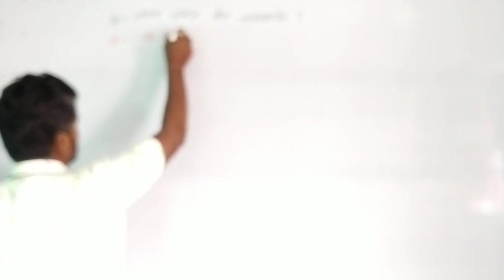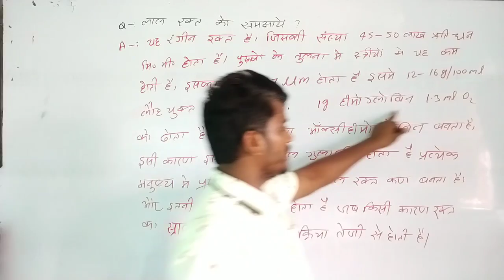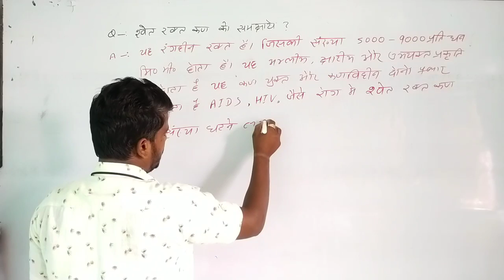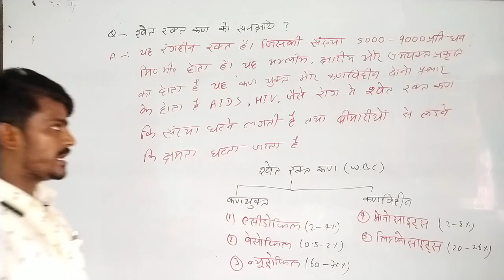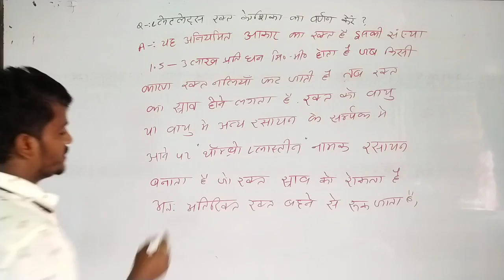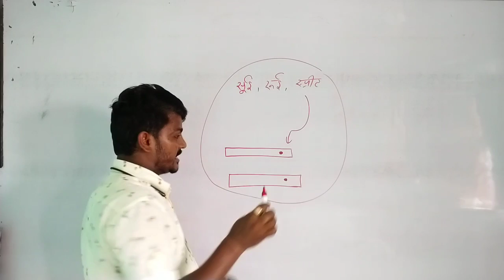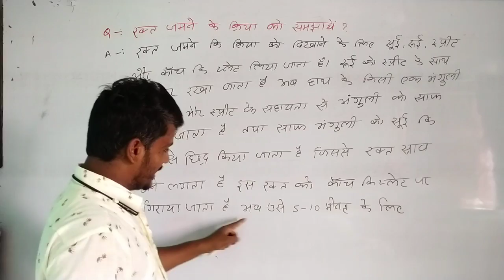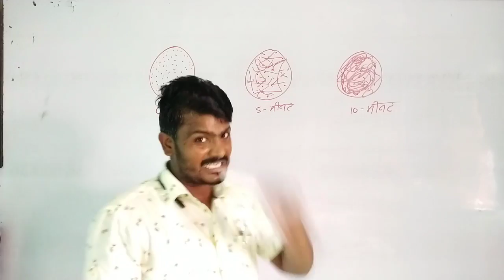//Transport in Plants and Animals//पौधों और प्राणियों में परिवहनClass:-10Lec:-6In Hindi By Suman Sir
//Transport in Plants and Animals//पौधों और प्राणियों में परिवहन।Class:-10.Lec:-6.In Hindi .By Suman Sir.

Link:--

(1):--

(2):--

(3):--

      In this Video 👇

Explain about Transport in Plants and Animals.In Hindi.By Suman Sir.For Bihar board examination.

FOR BACK VIDEO 👇

      GO TO THE CHANNEL